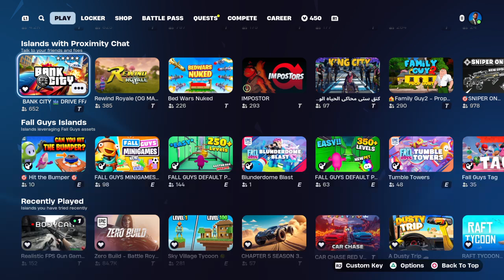Fortnite red v blue